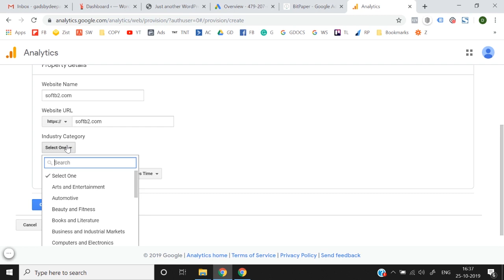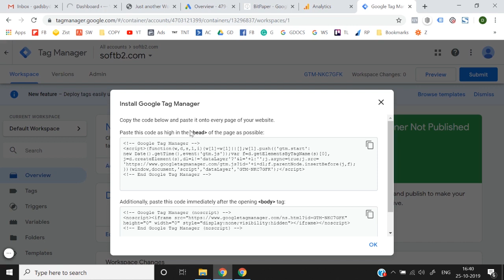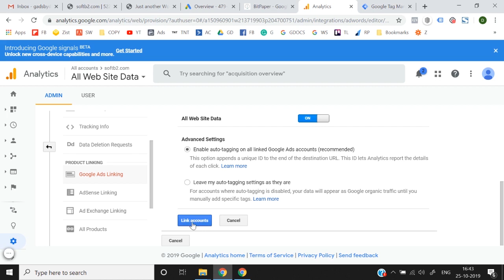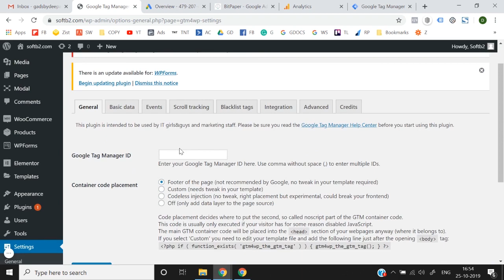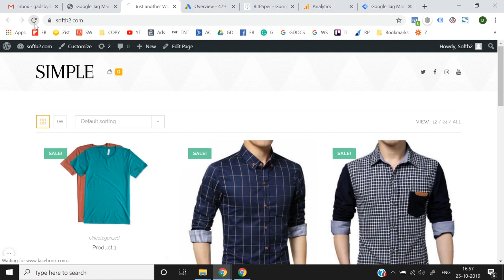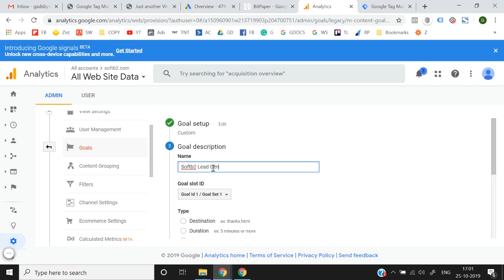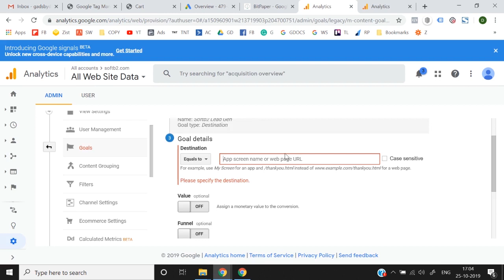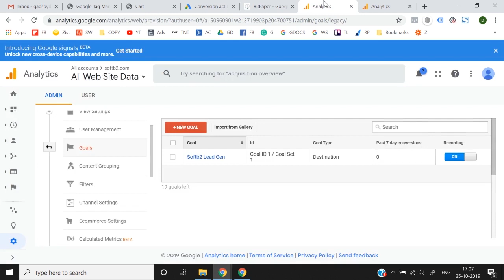Lesson 19 Mastering Google Ads: A Comprehensive Course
Are you new to Google Ads and want to learn how to create effective ad campaigns that generate high-quality leads and sales? Look no further than our comprehensive Google Ads course! Our expert instructors will guide you through everything from setting up your account to crafting compelling ad copy and optimizing your campaigns for maximum results. With our step-by-step tutorials and real-world examples, you'll be able to start seeing the benefits of Google Ads for your business in no time.